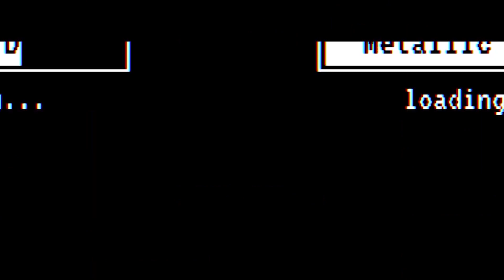ГВИНТ: Маг-Отступник | GWENT: Rogue Mage — новое дополнение в Гвинт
ГВИНТ: Маг-Отступник | GWENT: Rogue Mage — новое дополнение в Гвинт - прохождение игры.